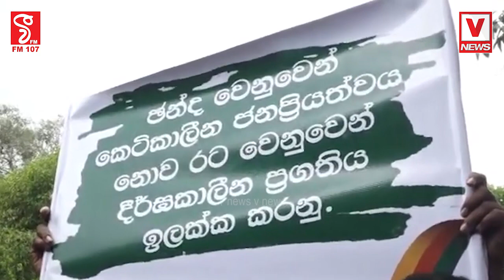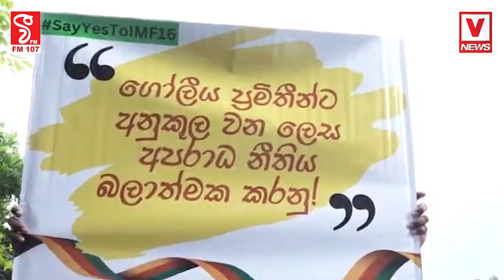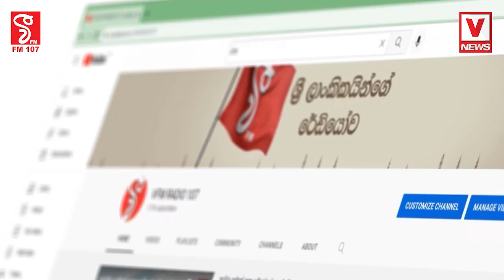රනිල්,සජිත්,අනුර ඔයාලා කව්රු පාර හාරහට ආවත් අපි නවතින්නෙ නෑ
දේශපාලකයෝ එලවනකම් අපිට නැවතිලා බලන් ඉන්න බෑ
හොර දේශපාලකයො ලව්වාම අපිට හුස්මගන්න විදිය හදාගන්න වෙනවා